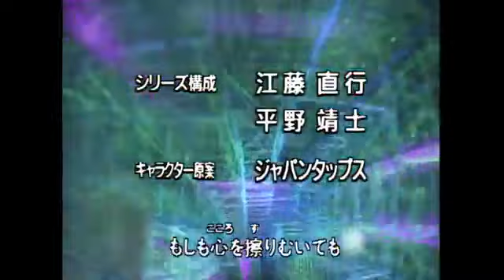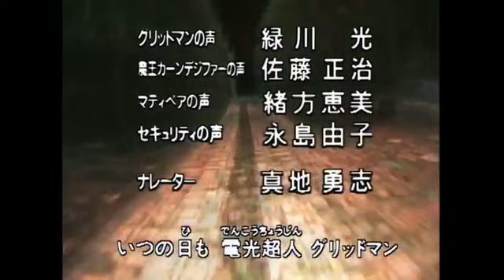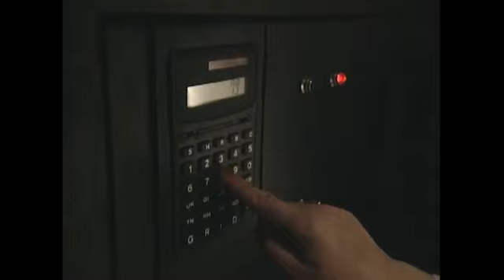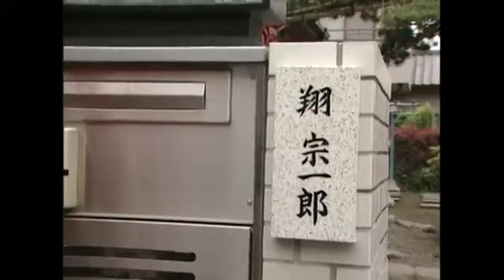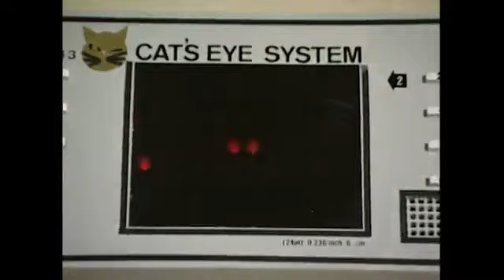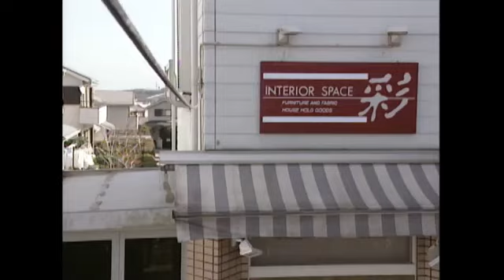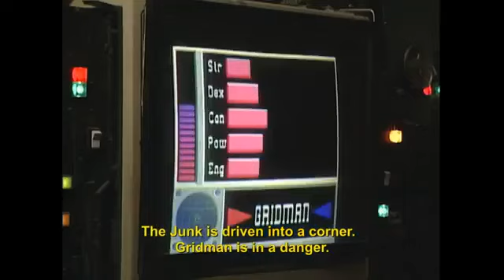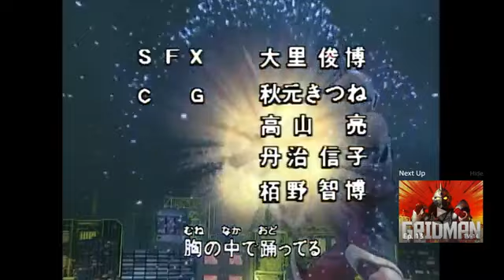GRIDMAN THE HYPER AGENT Episode 12 "Beware of The Phantom Thief Marty" (PREMIERE!!!!)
STORY
Takeshi gets angry when Matty, a phantom thief who is aiming for a safe, invades his home, and sends Magnegauss into the security system of a security company.
In front of Gridman, who suffers from Magnegaus' magnetic destruction ray, the assist weapon fuses with Denshin! !